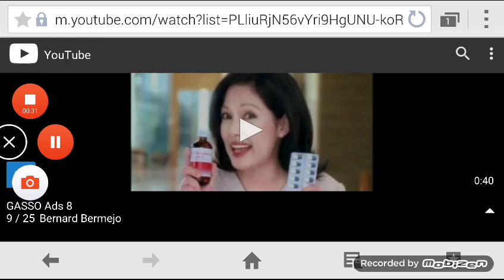Loviscol with Maricel Soriano (Version 1) TVC 2005